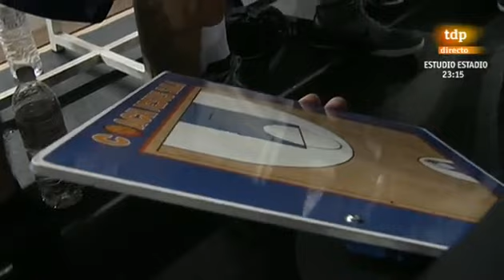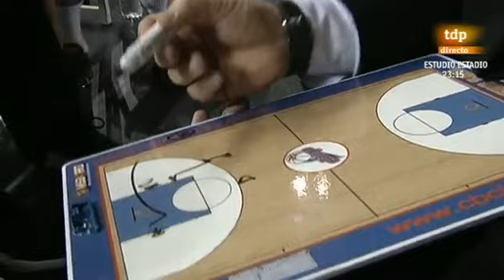LIGA ADECCO ORO JORNADA 20 KNET VS CACERES PATRIMONIO DE LA HUMANIDAD